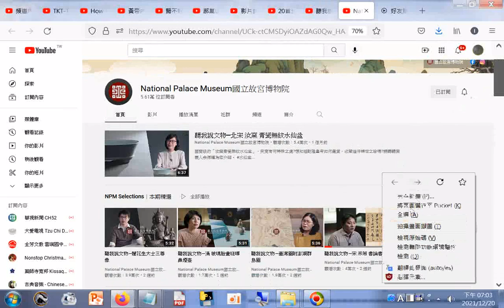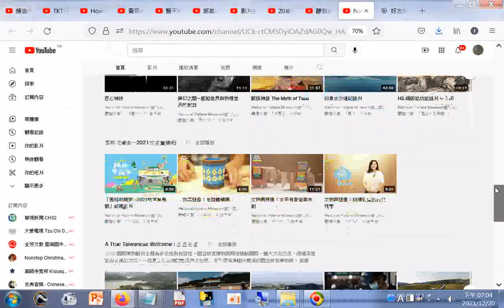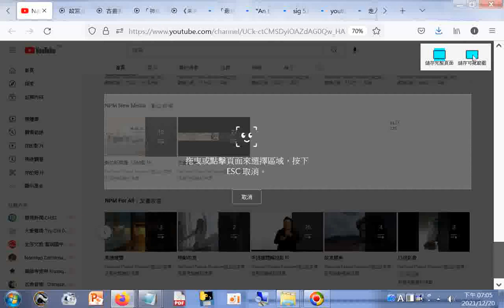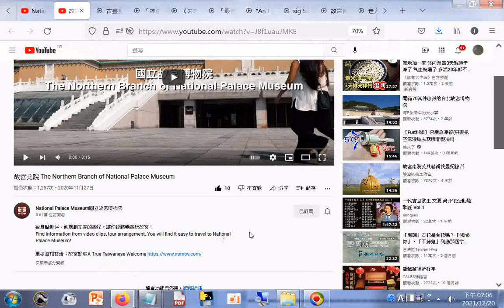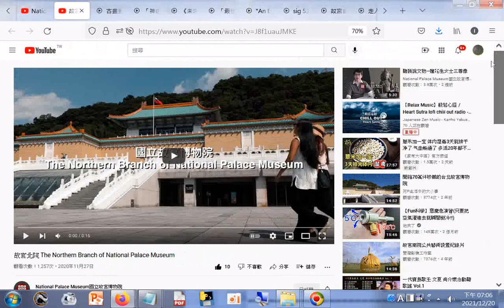ggg#故宮北院 The Northern Branch of National Palace Museum_+古畫動漫書法篇-花氣薰人帖+「神遊富春江」VR 360°影片（精華版）+《未來，不期而遇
2020版》+「最佳南主角」─2019年東南亞語導覽種子培訓活動紀實+sig 536清 珊瑚魁星點斗+翠玉白菜 口述影像影音版+...
ggggg故宮北院 The Northern Branch of National Palace Museum_+古畫動漫書法篇-花氣薰人帖+「神遊富春江」VR 360°影片（精華版）+《未來，不期而遇2020版》+「最佳南主角」─2019年東南亞語導覽種子培訓活動紀實+sig 536清 珊瑚魁星點斗+翠玉白菜 口述影像影音版+...